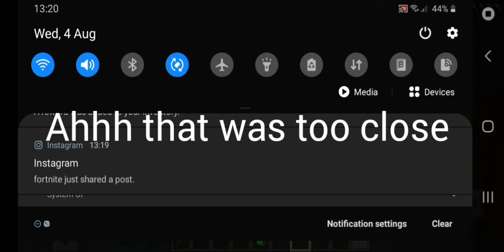Minecraft minigames #4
I howe you like the video, i am playing some hide and seek